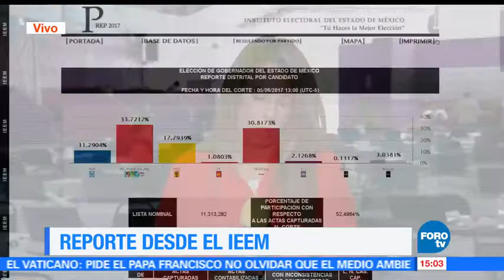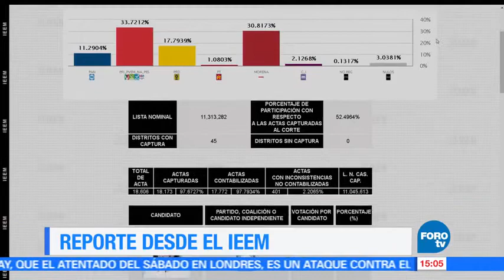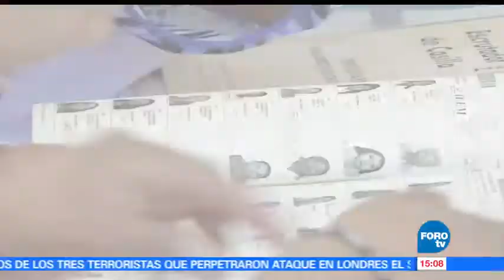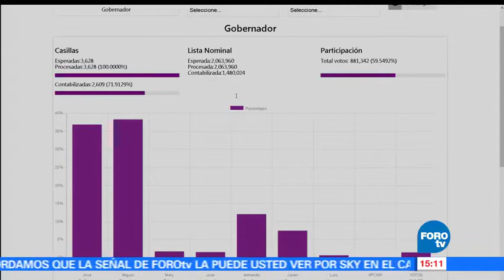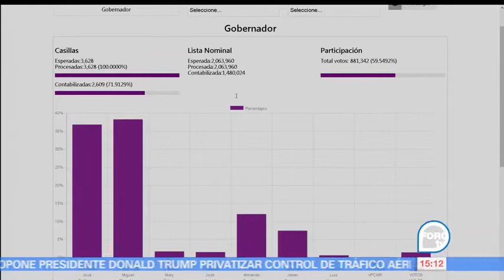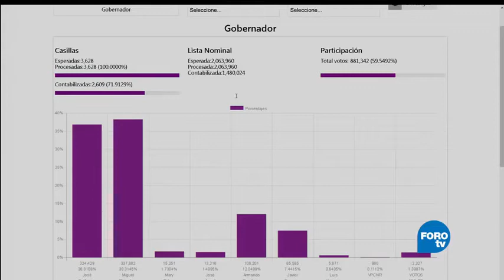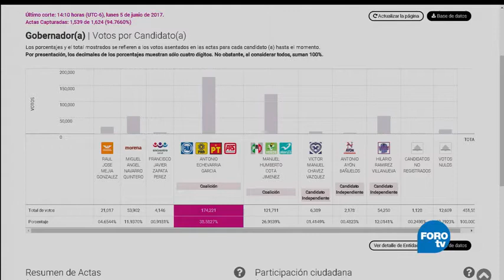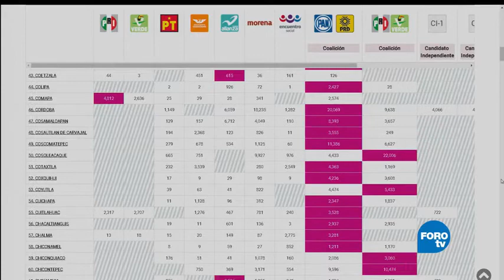Así van los resultados electorales en 4 estados